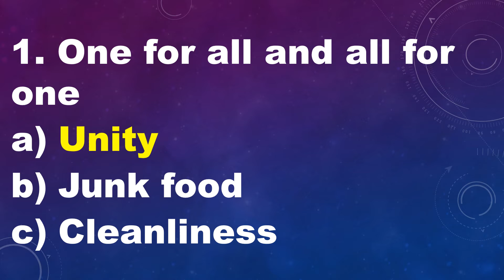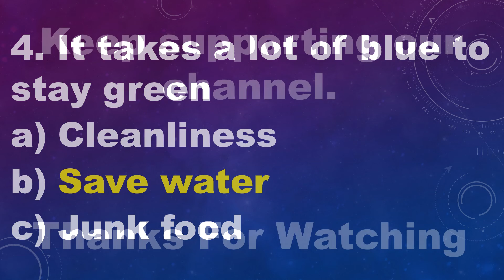Slogans and its theme !!A very short Quiz on frequently used slogans?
Comment your doubts if any.